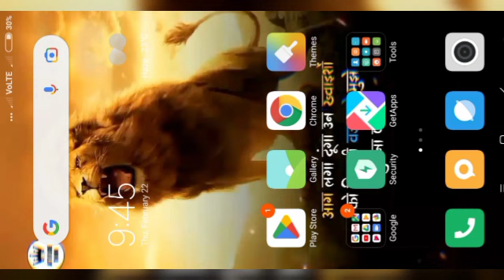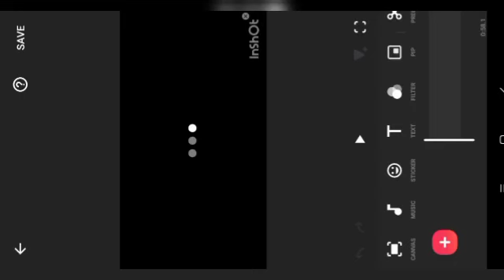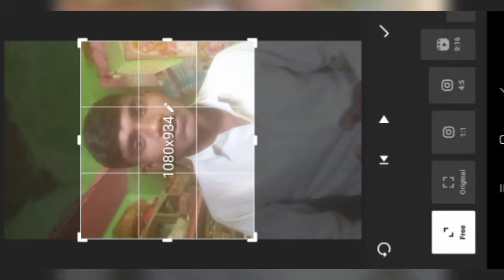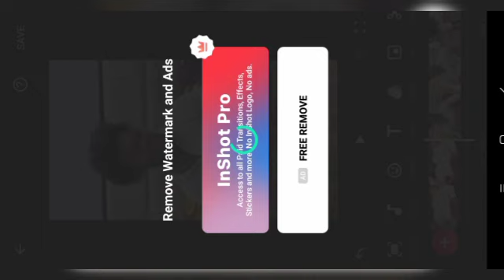Copy Paste Video On YouTube & Earn ₹2_3 lacs par month | Without Face | make money online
Hello dosto Mera name Devesh Rajpoot hai aur mai uttar pradesh ke Bareilly jila ke bhajagaoutiya se hu  thanku

your question

Dusre ka video upload karke paise kaise kamaye
YouTube shorts biggest update
How to monetize shorts channel 2024
Copy paste video on YouTube & Earn 2 lacs par month
Without face | make money online
dusre ki short video upload karke paise kaise kamaye
dusre ki short video ko copy kaise karen
kisi dusre ki video se paise kaise kamaye
dusre ka video apne channel par kaise dale without copyright